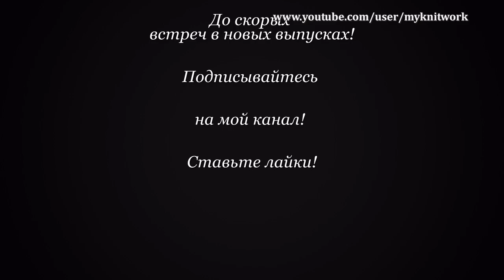Вязание спицами. Вяжем Объемную косу. Knitting. Bulk knit braid.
В этом уроке:"Вязание спицами. Вяжем Объемную косу. Knitting. Bulk knit braid." мы свяжем Объемную косу. Раппорт объемной косы в высоту 36 рядов. Для образца узора объемная коса набираем количество петель кратное 22, плюс 2 кромочные петли.
Вяжем объемную косу
коса спицами
коса жгут оран